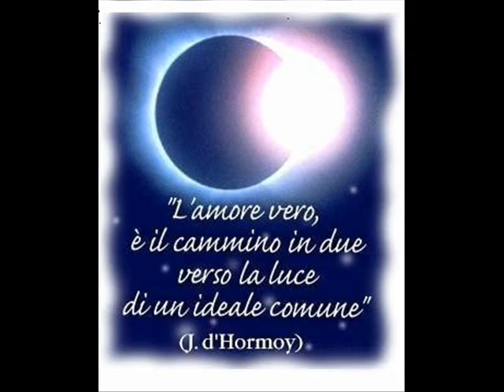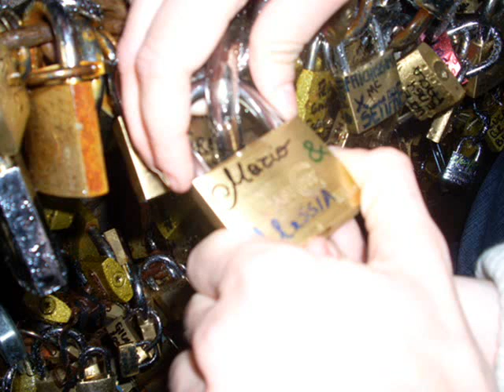Alessia e Mario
Ti amo da morire amore mio!!!